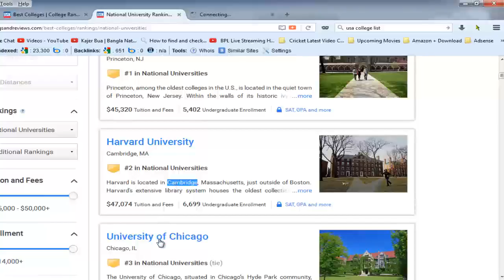Alliant International University San Diego, CA